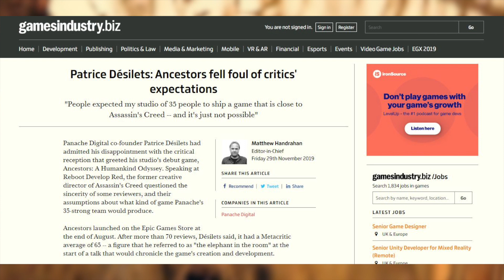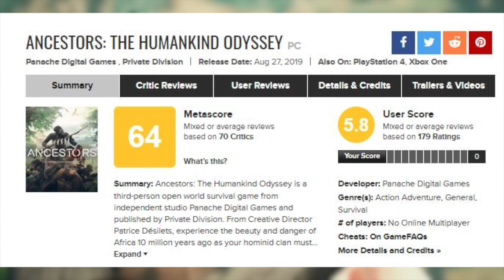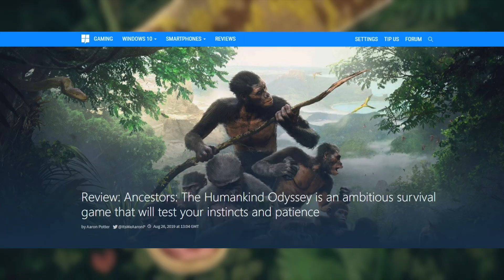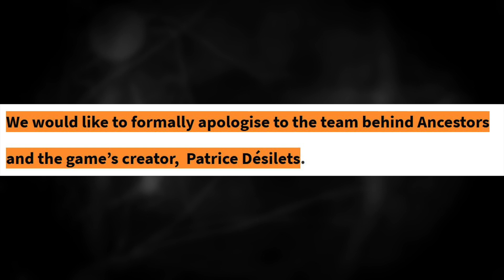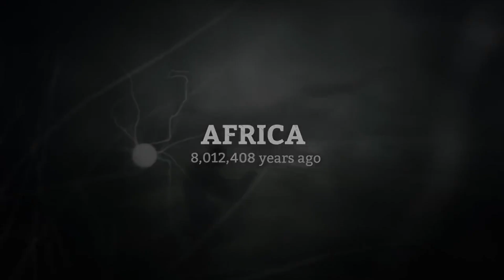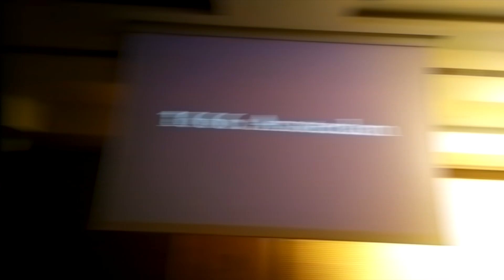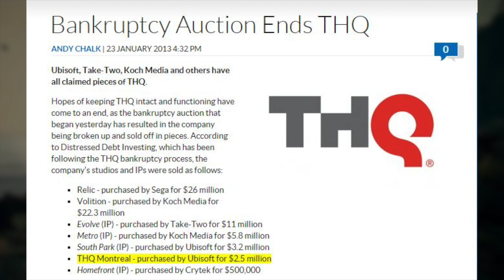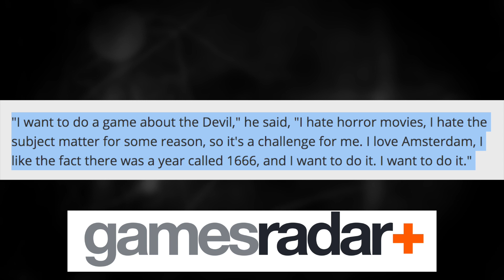Angry Game Developer Accuses Reviewers of Not Playing His Game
Special thanks to the top tier supporters this month -

Beech Horn
Not That Rob Lowe
Ghost0012
Mathias Kranawetter
Felix

PGG MERCH